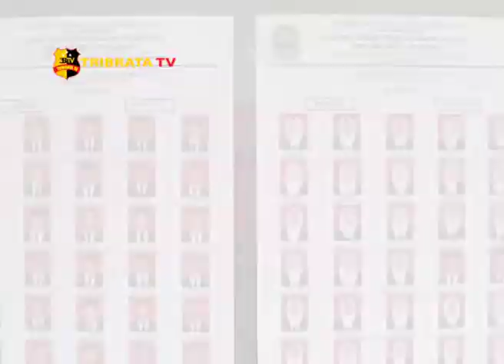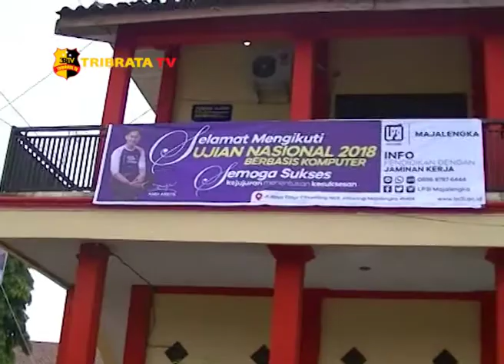KETERBATASAN SARANA DAN PRASARANA, 22 SEKOLAH GELAR UNBK DI SEKOLAH LAIN